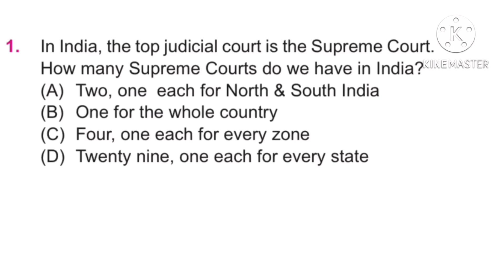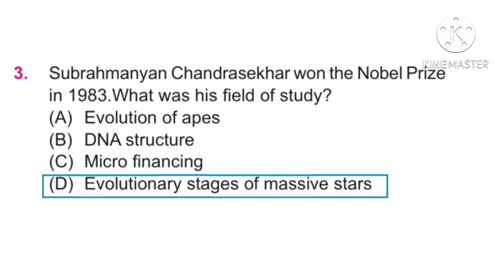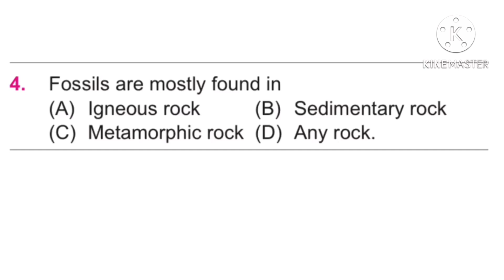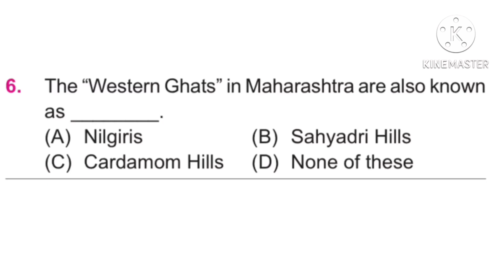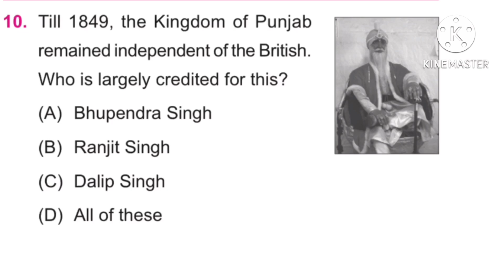IGKO Class 9 Sample Paper 2023-24 | Solved Sample Paper Grade 9 | General Knowledge Olympiad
Solution and explanation for class 9 General Knowledge Olympiad 2023-24